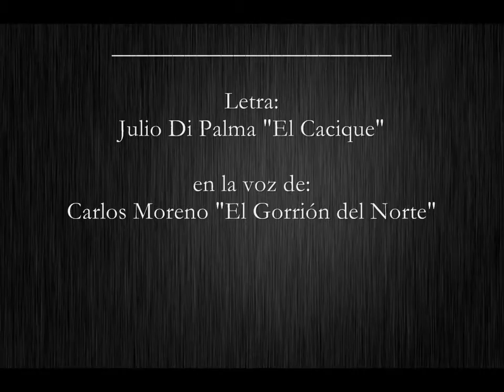Carlos Moreno - En el casino (Tango)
Julio Di Palma escribió este tango en el año 1978 en el Casino de Mar del Plata. Observando la vorágine que sucede ahí dentro. Años más tarde el cantor Carlos Moreno y su Orquesta lo interpretan